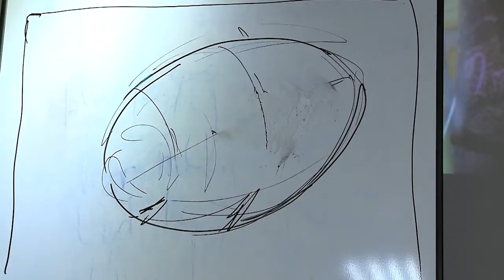Изостудия в библиотеке им. Дмитрия Кедрина готовится к новому сезону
В округе полным ходом идёт подготовка к новому творческому сезону. В библиотеке имени Дмитрия Кедрина состоялась презентация новой детской художественной студии «Мир искусства». Первое учебное задание: показать, как устроен окружающий нас мир и каким он может быть в воображении ребёнка.  (12+)